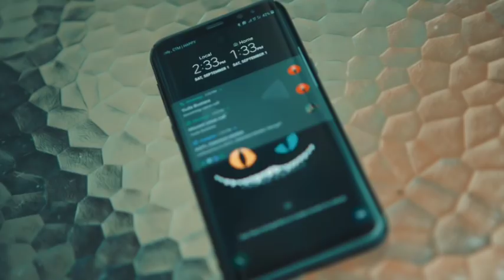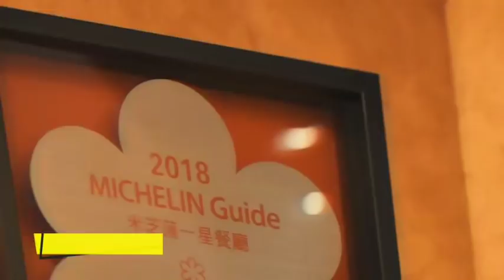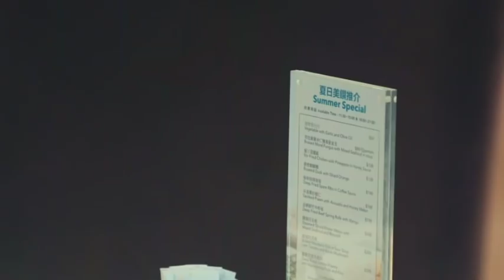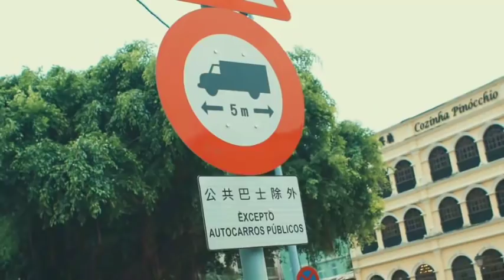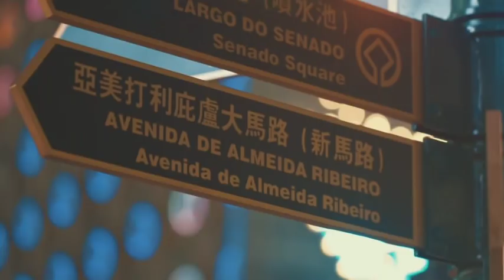Food Adventure Macao - episode 1